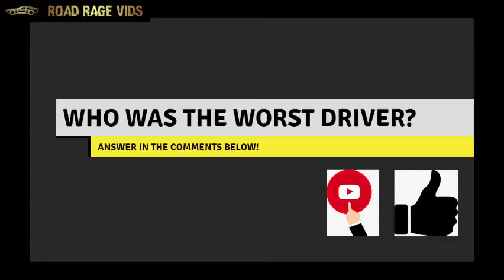Driving Fails and Road Rage | Bride on the Highway & Other Car Wreaks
"Bride on the Highway & Other Car Wreaks " In this "Road Rage/Bad Driving" educational video contains clips of a:
• Bad Driving: 0:10 Bride on the highway
• Bad Driving: 0:15 Motorbike overtaking near crash into left-hand turning vehicle
• Bad Driving: 0:25 Cutting through traffic & hitting a car
• Bad Driving: 0:33 Car turning right & car tries to overtake & hit the other overtaking car in front of him
• Bad Driving: 0:42 Overtaking in the rain & loses control
• Bad Driving: 0:51 Fat lady get out of car while still moving & falls
• Bad Driving: 0:56 Large rock fall naturally missing car
• Bad Driving: 1:00 Lightening sticks a tree near a passing car
• Bad Driving: 1:05 Speeding truck carrying logs loses its load & nearly hits the oncoming car with the dash cam
• Bad Driving: 1:16 Van losing control on the highway
• Bad Driving: 1:30 Truck gets flat on highway & rolls over
• Bad Driving: 1:36 Speeding semi hits another semi on a bend
• Bad Driving: 1:45 Driver falls asleep & drives into a wall in a tunnel
• Bad Driving: 1:57 Left-turn & gets hit by taxi overtaking
• Bad Driving: 2:05 Truck loses two tires on highway
• Bad Driving: 2:22 Car passing on the inside-lane hits barrier
• Bad Driving: 2:36 Car passing on the other side of the road launches into the air for no reason to be seen
• Bad Driving: 2:43 A car coming down a steep hill drives across the road into cars

The best collection of car video caught on Dash Cam & news outlets from around the world. On this channel you will find a growing selection of road rage videos & bad driving videos

Other bad driving topics include dash cam drivers, road rage fights, road rage woman, idiot drivers, road rage, driving fails, instant karma, road rage motorcycle and many other road rage video collections.

Message to viewers, if you own the copyright to any video posted on the channel, and you want them removed from the list then let us know at

Have bad driving or road rage videos to share?